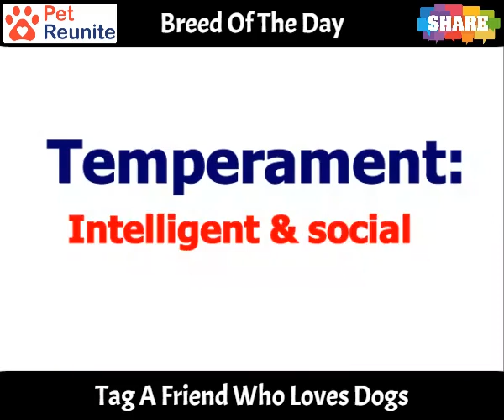American Staffy Dog Breed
- Learn all about the American Staffy dog breed. Everything you need to know about their physical appearance, temperament, diet, and more!

Common Questions Asked About American Staffy Breed?

What is the average age American Staffy will live for?
Do American Staffy shed a lot of hair?
Can a American Staffy puppy be left alone?
Are American Staffy puppies easy to train?
Do American Staffy have an odor?
How do you train a American Staffy puppy?
How many puppies does a American Staffy can give birth to?
How many times a year, a American Staffy need their hair cut?
Do American Staffy drool a lot?
How much should I walk my American Staffy?
Is American Staffy a good guard dog?
How often do you bathe a American Staffy puppy?
How much does a 3 month old American Staffy weigh?
How many puppies does a American Staffy dog have in their first litter?
Is American Staffy breed one of the the smartest dog breed?
Do American Staffy get cold in the winter?
Are American Staffy good to run with?
Do American Staffy need a lot of exercise?
Is a American Staffy a guard dog?
How much does it cost to get a American Staffy in Australia?
Do American Staffy bite their owner?
How tall can a American Staffy grow up to?
How much is a American Staffy supposed to weigh?
How loyal is a American Staffy?
Does American Staffy shed a lot of hair?
How much does it cost to buy a American Staffy puppy?
Why are they called American Staffy?